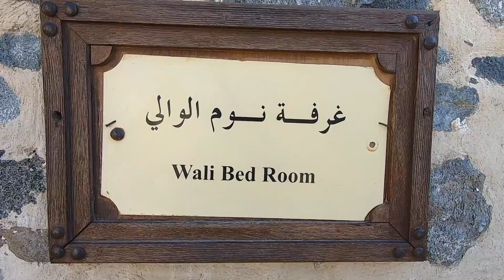Хатта город, поход выходного дня, часть вторая.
Ну что ж, друзья!  Продолжение истории похода выходного дня, на этот раз собственно город Хатта,  Hatta heritage village, горное озеро и дамба!